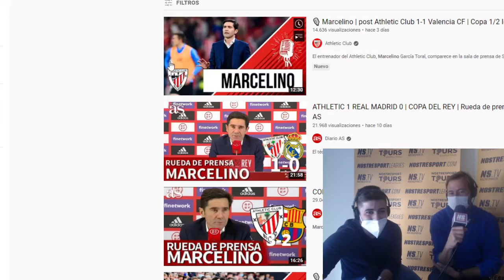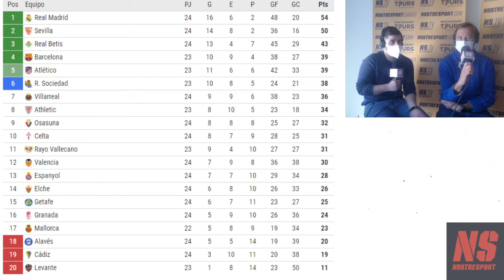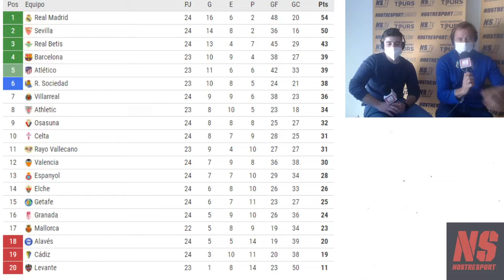LaPicaeta #1. 14/02/2022. Copa Athletic-Valencia; Villarreal-R.Madrid; Sevilla-Elche, Levante-Betis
Repasamos toda la actualidad del fin de semana: Semifinales de Copa Athletic vs Valencia Villarrea vs Real Madrid Sevilla vs Elche CF Levante UD vs Real Betis Alavés vs Valencia CF Además basket, fútbol femenino, polideportivo y mucho más ¡Súmate a nuestra picaeta!

Cada lunes a las 12:30 LA PICAETA DE NOSTRESPORT